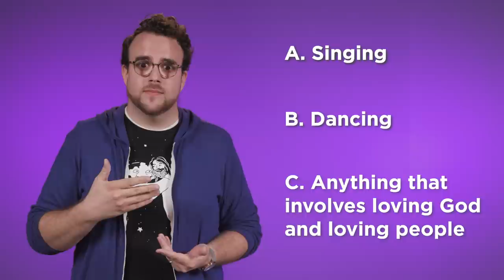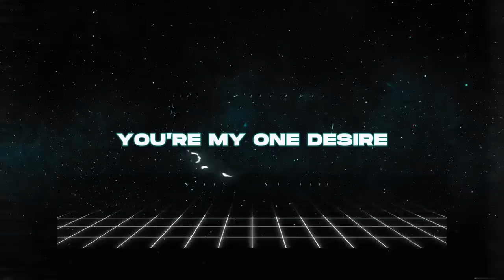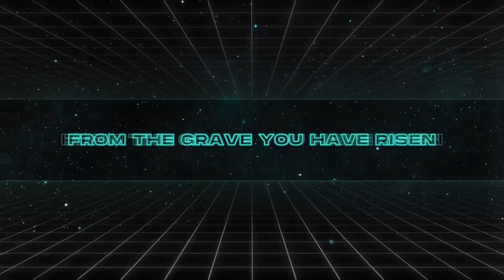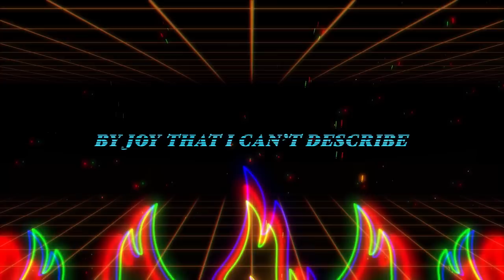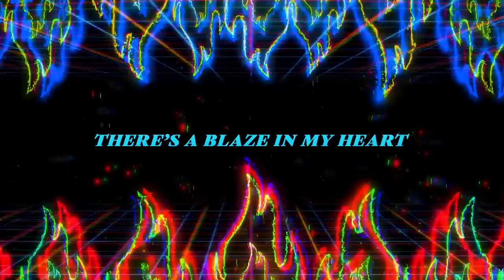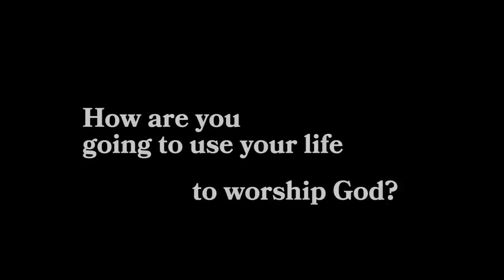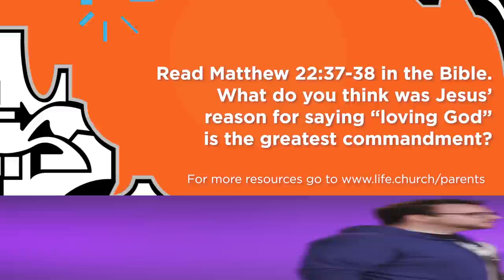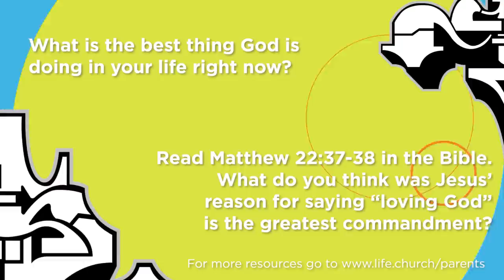Church at Home: Loop Show | Uncovering Worship | LifeKids Online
It's Church at Home with The Loop Show!  Join us for worship, discussion, and other elements to give you a chance to experience church wherever you are!

Worship uncovers treasure. In this episode we get a visit from Quizman and Ricky and Jayme guess what's inside The Loop Hole. This episode could melt your face off.